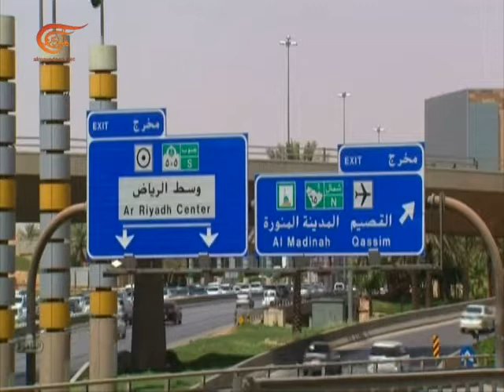Al Mayadeen Semanal | Panorama del 2017 | 2017-12-29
Las noticias más destacadas de la semana.